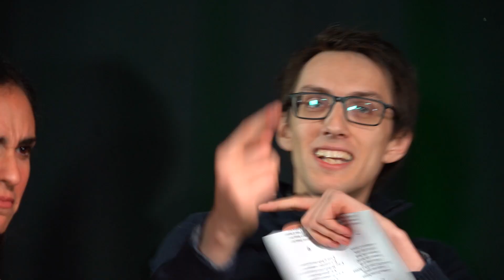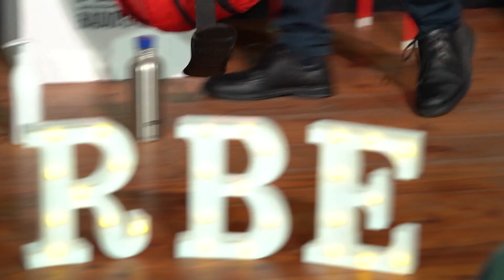Le foto come una volta. A scuola di fotografia analogica | Mi Ritorni In Mente Show | S05 E04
Ospite della puntata Giuseppe Calgaro, fotografo e creatore del Rifugio Scuola della fotografia analogica di Torino.

𝗔𝗕𝗕𝗢𝗡𝗔𝗧𝗜 𝗔𝗟 𝗡𝗢𝗦𝗧𝗥𝗢 𝗖𝗔𝗡𝗔𝗟𝗘 👉  @RBERadioTv